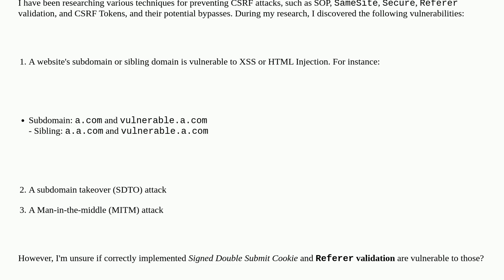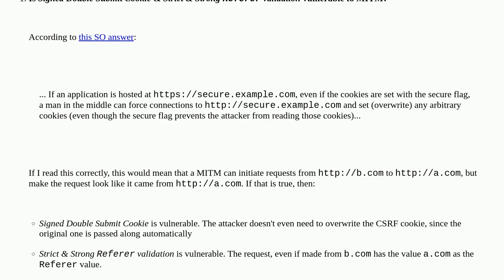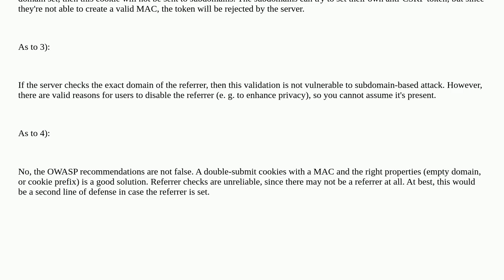CSRF: Signed Double Submit Cookie & 'Referer' validation vs MITM and vulnerable subdomains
A special thanks goes out to the community

  man-in-the-middle hmac csrf referer